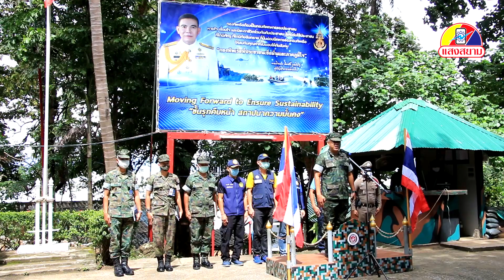ตราด-/หน่วยเฉพาะกิจนาวิกโยธินตราด สนธิกำลังตรวจเข้มแรงงานต่างด้าวหลบหนีเข้าเมืองป้องกันโรคโควิด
(13 ก.ค.63) น.อ.ยุทธนา สระดี ผู้บังคับหน่วยเฉพาะกิจนาวิกโยธินตราด พร้อมด้วย น.อ.เชษฐา คุ้มเจริญ รองผู้บังคับหน่วยเฉพาะกิจนาวิกโยธินตราด และ น.อ.ธนกฤต นาวิกพชระนนท์ เสนาธิการหน่วยเฉพาะกิจนาวิกโยธินตราด สนธิกำลังกับตำรวจตรวจคนเข้าเมืองจังหวัดตราด ตำรวจภูธรอำเภอคลองใหญ่ ปลัดอำเภอคลองใหญ่ แรงงานอำเภอคลองใหญ่ ปล่อยแถวระดมกวาดล้างแรงงานต่างด้าวชาวกัมพูชา ลักลอบหลบหนีเข้าเมืองโดยผิดกฎหมายแนวพรมแดนไทย-กัมพูชา ตามช่องทางต่างๆ เช่น ช่องทางธรรมชาติ และทางทะเล โดยมี นาวาโท นิรุจน์ สุศรี ผู้บังคับหน่วยเฉพาะกิจนาวิกโยธิน ๑๘๒ / ผู้บังคับกองพันทหารราบ หน่วยเฉพาะกิจนาวิกโยธินตราด นำกำลังพลทหารนาวิกโยธิน จำนวน 80 นาย กระจายกำลังไปตามท่าเรือพาณิชย์ในอำเภอคลองใหญ่ ช่องทางธรรมชาติเขาบรรทัด และเรือตรวจการณ์ในทะเล เพื่อตรวจค้นบุคคลต่างด้าวที่ไม่มีเอกสารประจำตัว(บัตรสีชมพู)
น.อ.ยุทธนา สระดี ผู้บังคับหน่วยเฉพาะกิจนาวิกโยธินตราด กล่าวว่า เจ้าหน้าที่ทหารหน่วยเฉพาะกิจนาวิกโยธินตราด สืบสวนหาข่าวเกี่ยวกับกับลักลอบเข้าเมืองโดยผิดกฎหมายของแรงงานต่างด้าวชาวกัมพูชา ซึ่งขบวนการลักลอบนำคนต่างด้าวเพื่อเข้ามาและอยู่ในราชอาณาจักรโดยผิดกฎหมาย โดยในช่วงสถานการณ์โควิดด่านชายแดนปิด บุคคลต่างด้าวกลุ่มดังกล่าวได้ลักลอบเดินทางออกนอกราชอาณาจักรไทยไป ต่อมาได้ลักลอบเดินทางกลับเข้ามาในราชอาณาจักรอีกครั้งตามช่องทางธรรมชาติบริเวณชายแดนเขาบรรทัดและทางทะเล โดยกองทัพเรือเน้นย้ำให้ดำเนินการตรวจสอบอย่างเข้มงวดเพื่อป้องกันโรคโควิด-19 ระบาดระลอกสองตามนโยบายของรัฐบาล พร้อมทั้งฝากพี่น้องประชาชนที่อยู่ในพื้นที่จังหวัดตราด ช่วยกันสอดส่องแรงงานต่างด้าวที่หลบหนีเข้าเมืองหากพบเห็นให้แจ้งเจ้าหน้าที่บ้านเมืองดำเนินการตามกฎหมายต่อไป ./..
                                                                                                        ภาพ/ข่าว หาญศึก ฉิมพาลี  โทร 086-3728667